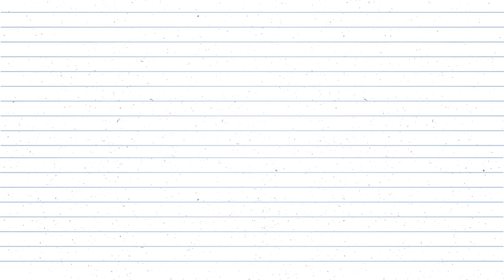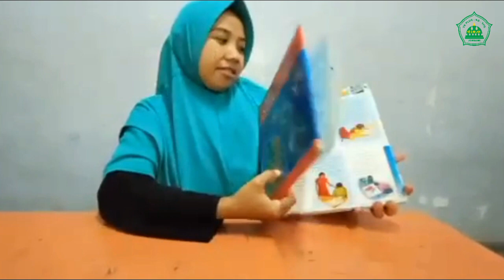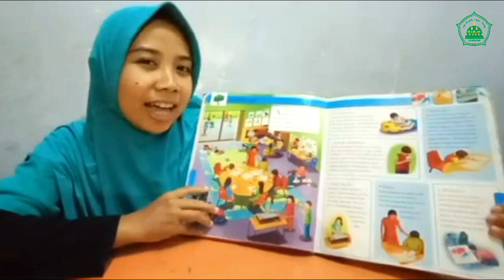Sentra Main Peran KB - Asyiknya Bersekolah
Warga Sekolah dan Tugasnya
- Warga sekolah terdiri dari :
 a. Kepala sekolah, yang bertugas memimpin sekolah bertanggung jawab sepenuhnya terhadap pelaksanaan di sekolah
b. Waka Kurikulum, tugasnya membantu kepala sekolah menyusun kurikulum sekolah
c. Waka Kesiswaan,  yang membantu kelancaran tugas kepala sekolah dalam pelaksanaan kegiatan kesiswaan
d. Guru kelas, bertanggung jawab terhadap kelangsungan pembelajaran di kelas
e. Siswa, tugasnya belajar dengan rajin dan mematuhi tata tertib sekolah
5. Bermain Peran
Cerita : Asyiknya Bersekolah.
Ananda bisa memilih peran yang ingin dimainkan sendiri. Sebagai :
- Ayah bertugas bekerja, dan mengantar anak bersekolah
- Mama bertugas mengurus rumah tangga (memasak, menyapu dll)
- Anak/ Murid bertugas membantu mama, belajar
- Guru bertugas menemani anak-anak belajar
Recalling.